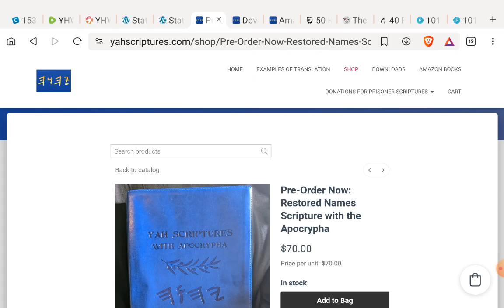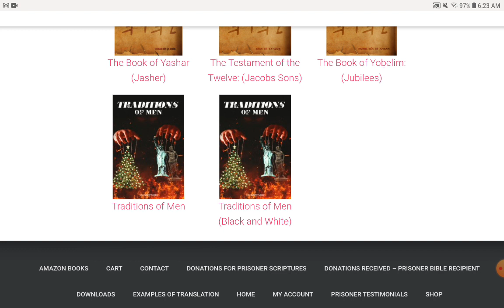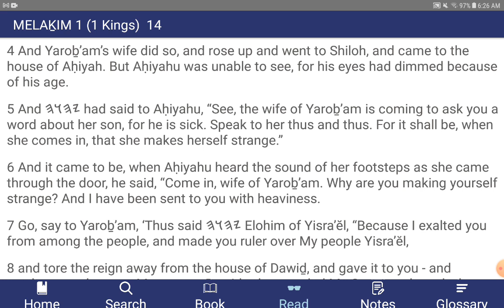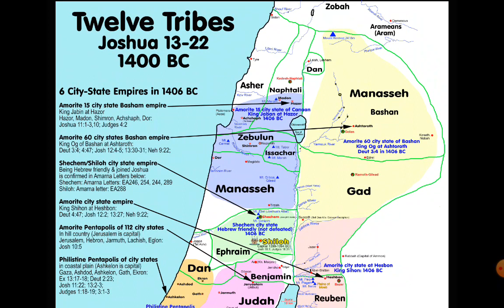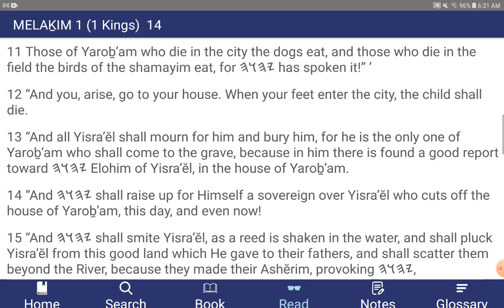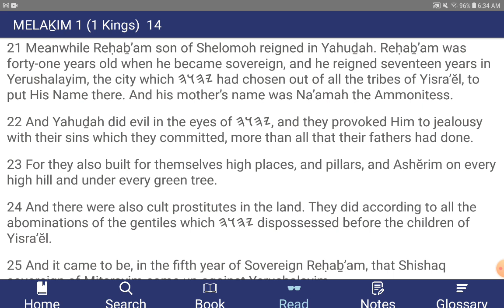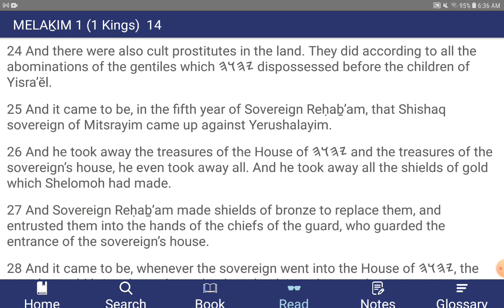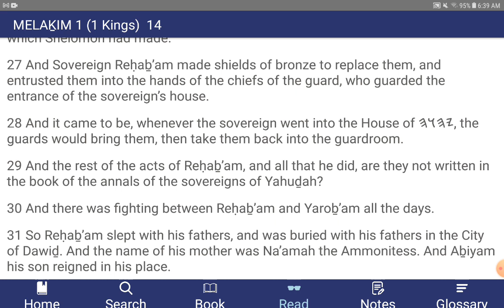The Book of MELAKIM 1 (Kings) - Chapter 14 - YahScriptures.com